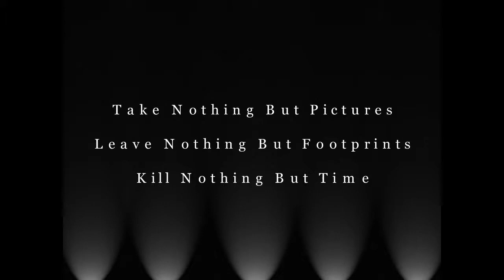Birds of Norfolk & Suffolk